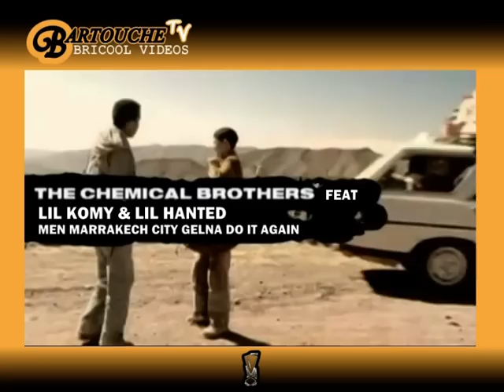Lil Hanted & Lil Komy Feat The Chemical Brothers - men marrakech city gelna do it again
Video Mix Ahle Bartouche 2008